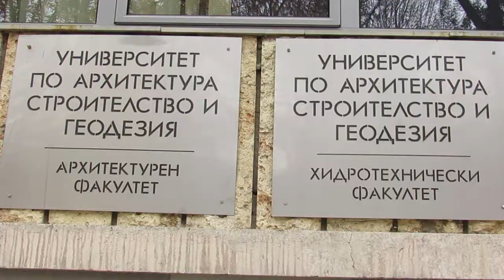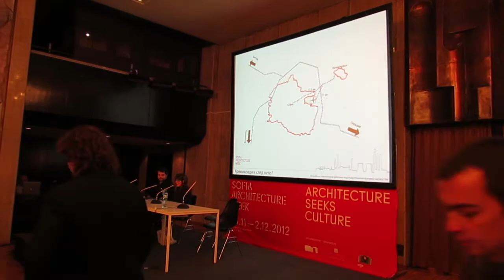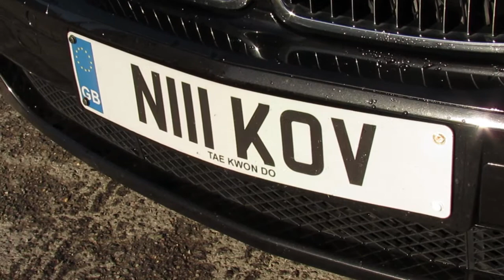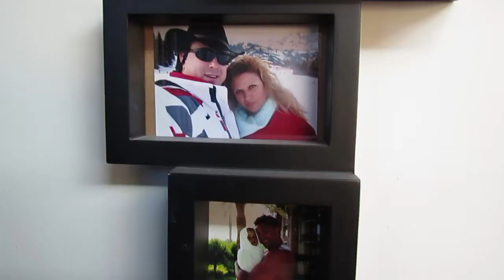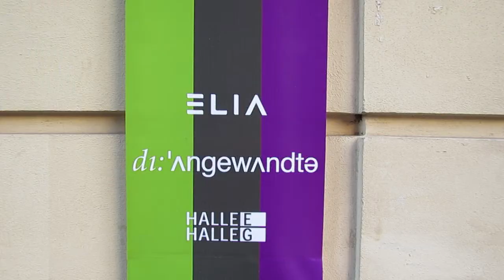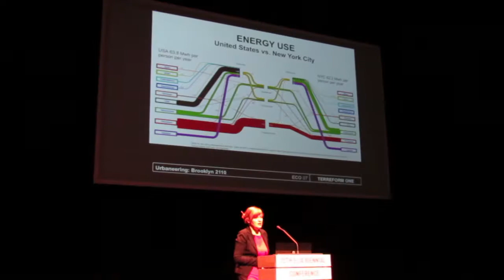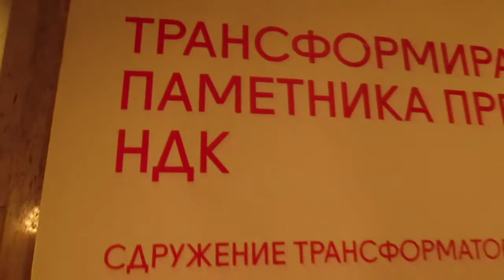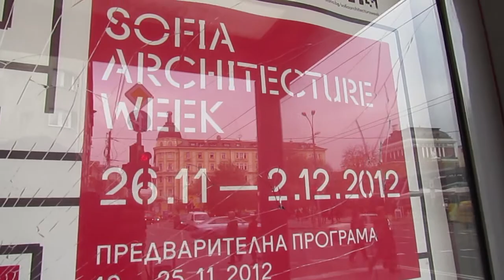ПроАктивно "БЪЛГАРСКИТЕ АРХИТЕКТИ - София, Лондон, Виена", АМТВ, 2012